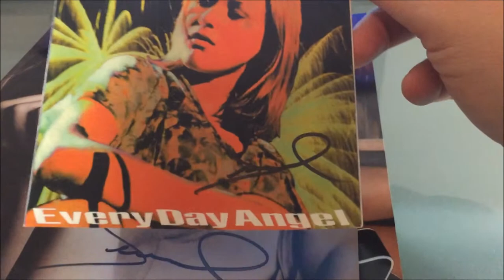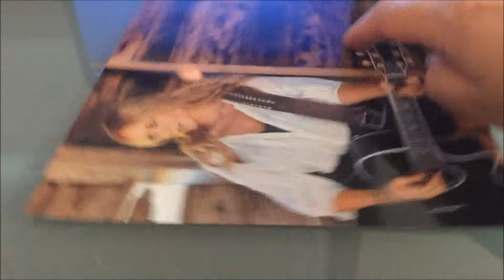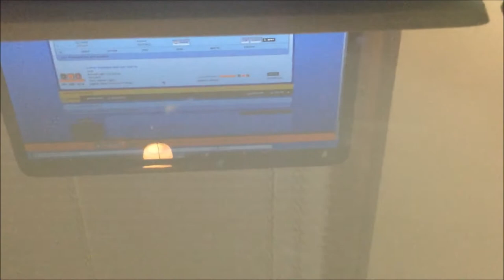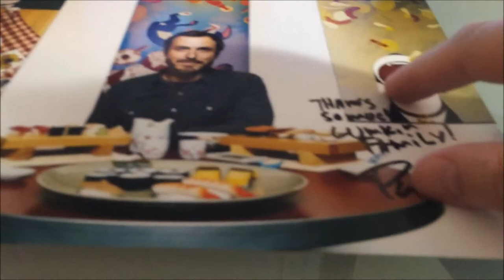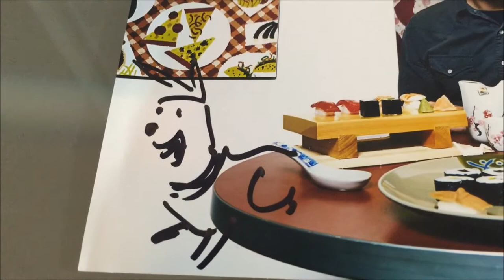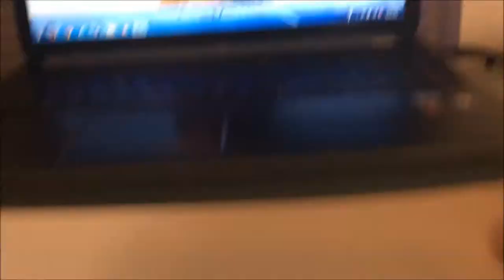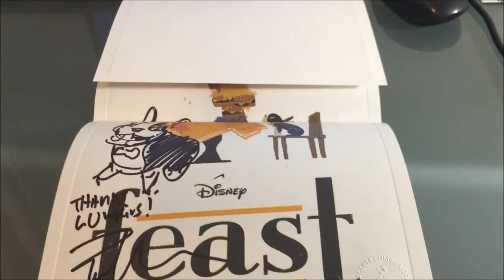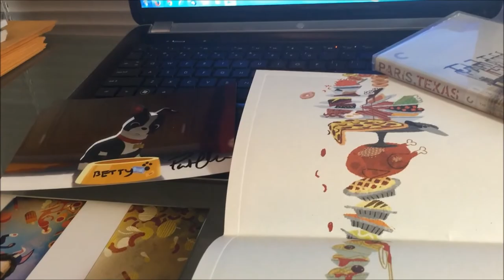The greatest TTM success ever? Disney animator/director Patrick Osborne!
I am completely blown away by this TTM success. This video covers two great returns from this past Friday, but an AMAZING return the day after from Oscar winning Disney animator/director Patrick Osborne, writer/writer of the Oscar winning animated short film "Feast" which was shown before Big Hero 6 in theaters. Just watch the video. I'm just blown away, completely and totally speechless!